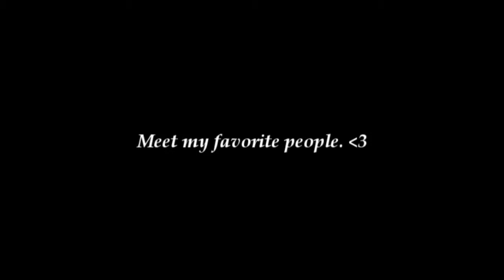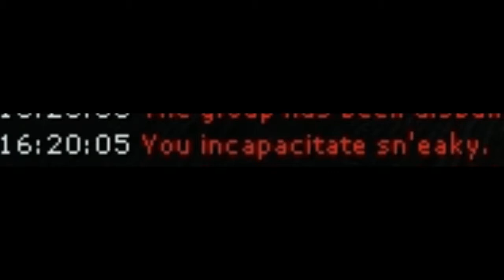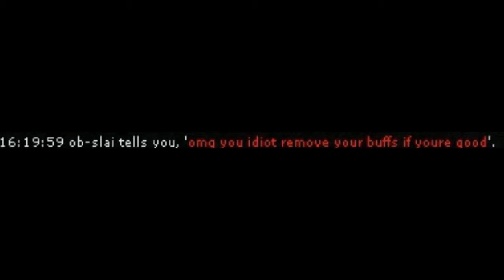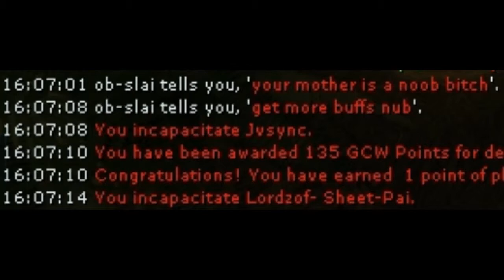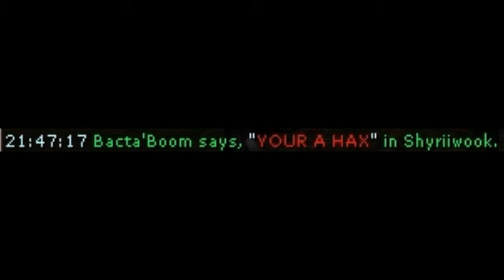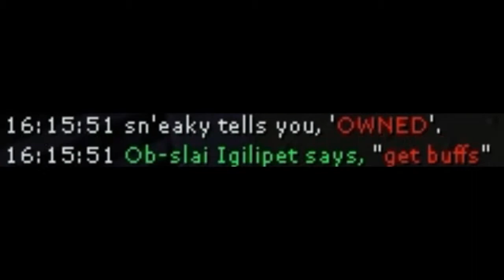We Are The Xilorians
-Xiloria-